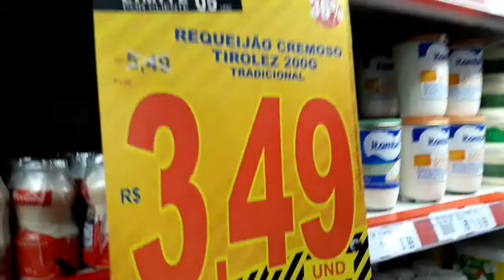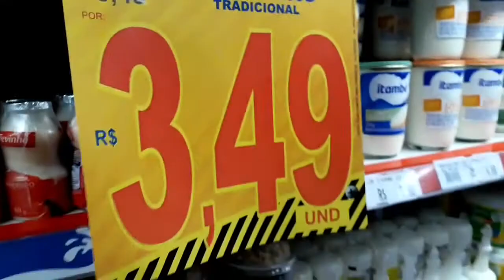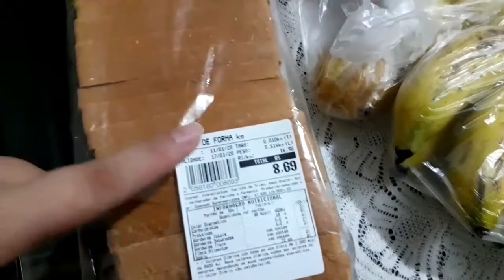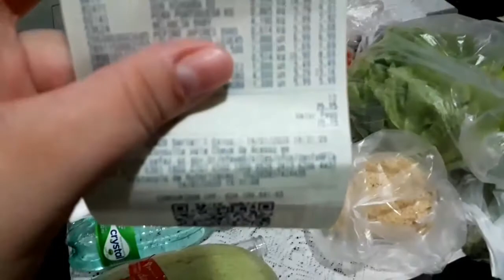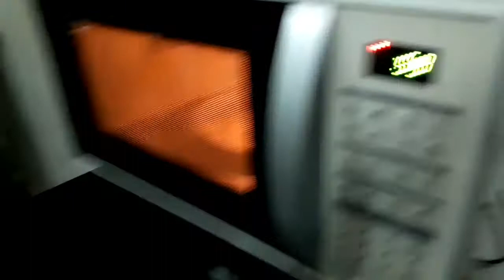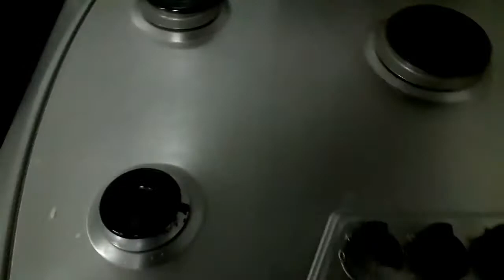Vlog| Rotina da noite| A realidade!!